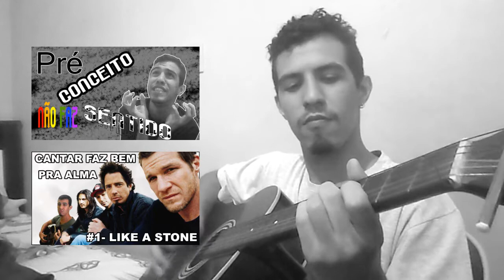Universo Paralelo Dentro do Armário - Deu Na Telha, Falei! #7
Monstros, ets, e etc saem do seu armário? Do meu também, veja se você se identifica com a história desse video que fala sobre a tortura que é arrumar o guarda roupas!